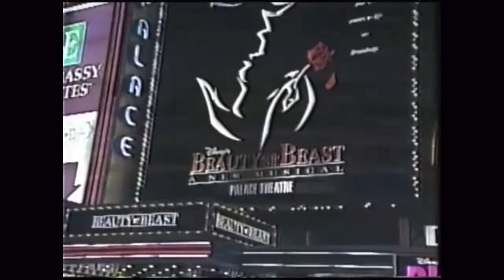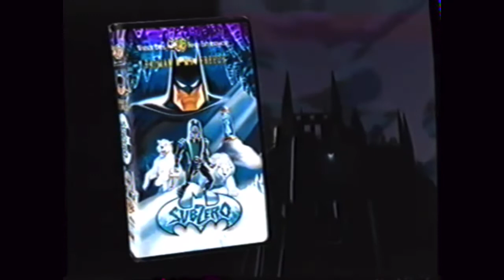Opening to Batman and Robin 1997 Disney VHS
*sigh* Let's get this over with. At least, it's not the actual movie.
Opening:
1. Green FBI Warning Screens
2. Disney Promo
3. Join Us for a Special Preview from Walt Disney Pictures
4. The Little Mermaid Re-Release Trailer
5. Quest for Camelot Theatrical Trailer
6. Great Disney Movies coming to Video
7. Beauty and the Beast The Enchanted Christmas VHS Trailer
8. Peter Pan Masterpiece Collection VHS Trailer
9. Hercules Masterpiece Collection VHS Trailer
10. Batman and Mr. Freeze Sub-Zero VHS Trailer
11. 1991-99 Feature Presentation Bumper
12. THX Logo
13. 1990 Walt Disney Pictures Logo
14. Warner Bros Pictures Logo (Batman and Robin Variant)